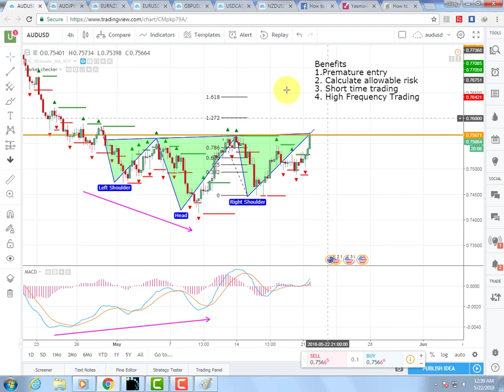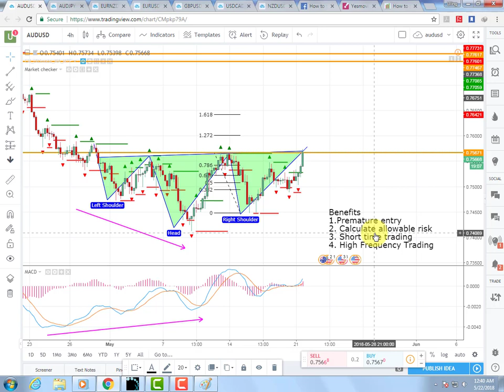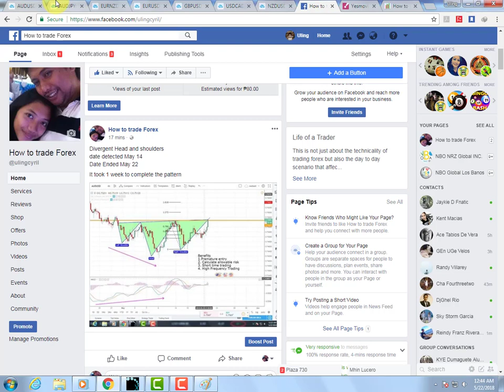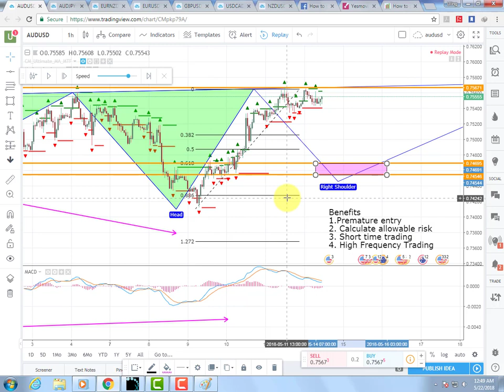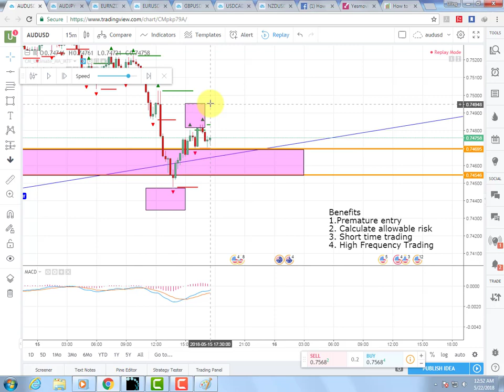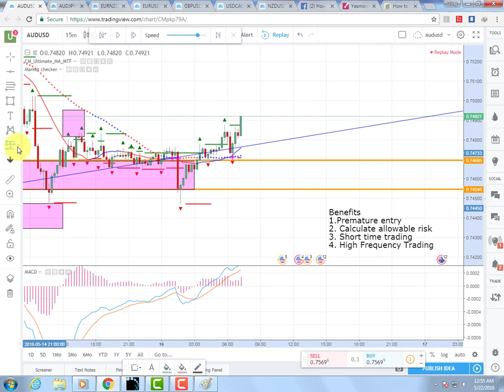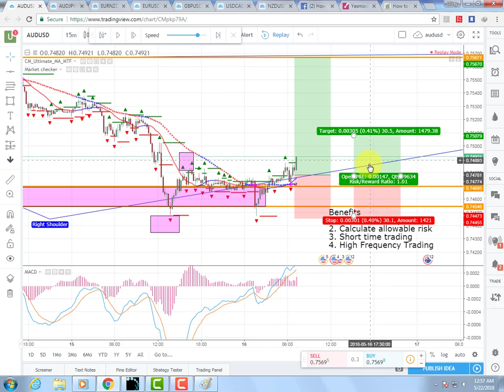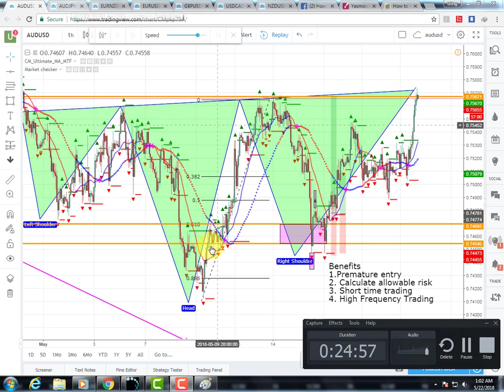Enhanced version of Entry Point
Benefits of this enhaced entry point
1. Premature entry
2. calculate allowable risk
3. short time trading 15 minute minimum to 1 day of waiting
4. High Frequency trade
Recomended Forex Broker